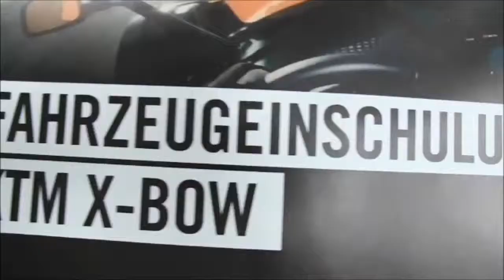15.8.2015 Wachauring - Hotlap Thomas Münch